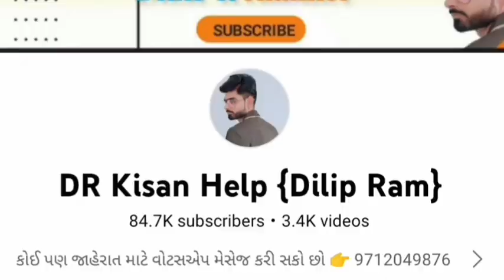યુવરાજ 215 મિની ટ્રેકટર વેચવાનું છે